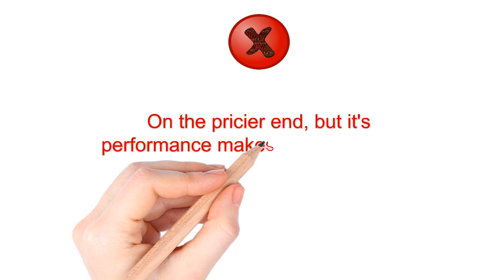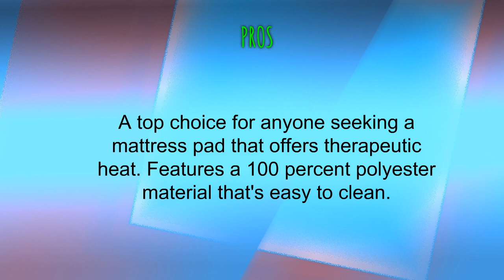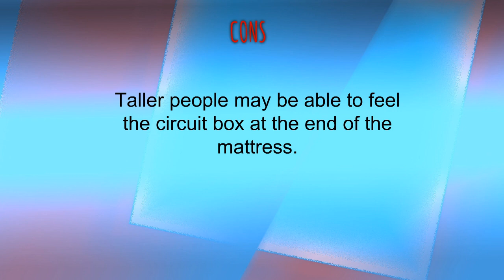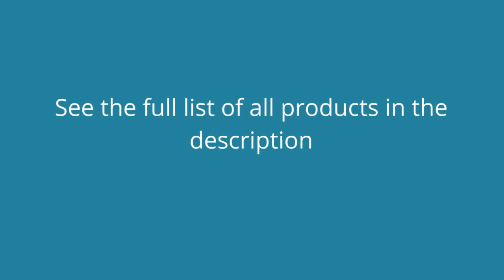Reviews of Heated Mattress Pads - Best Heated Mattress Pads Can Buy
3. Perfect Fit SoftHeat Smart Heated Electric Waterproof and Stain Repellant Mattress Pad with Safe & Warm Low Voltage Technology (Queen)
2. Biddeford 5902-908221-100 Electric Heated Mattress Pad, White, Queen
1. Sunbeam Quilted Heated Mattress Pad with Dual EasySet Pro Controllers, Queen